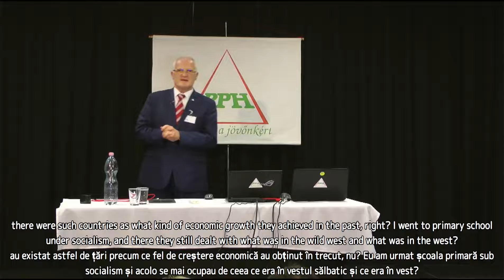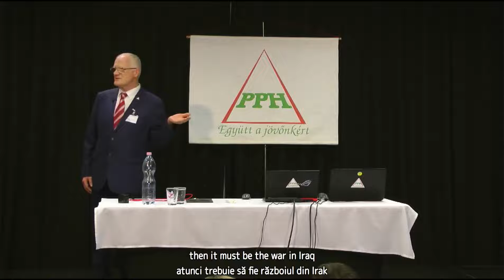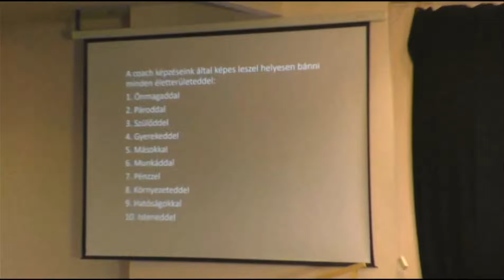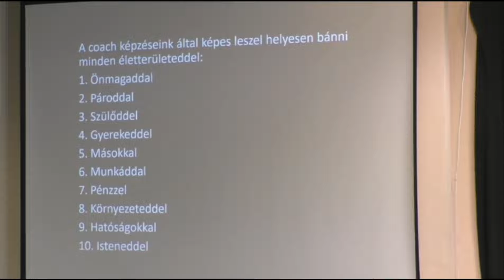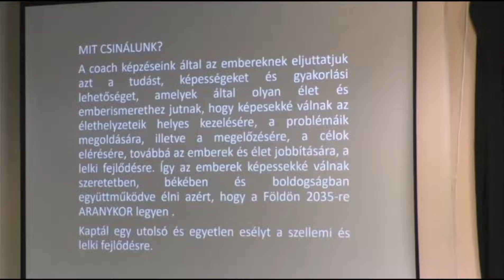MIT KELL TENNI AMIKOR GAZDASÁGI VISSZAESÉS VAN? Szedlacsik Miklós mester coach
Minden élethelyzetre megkapjuk a Tudást a 2. részekben. Válj "tanulóvá, várunk szeretettel! Hozzáférhetsz a tudáshoz a következő linkre kattintva.